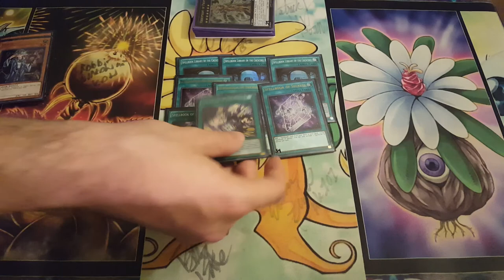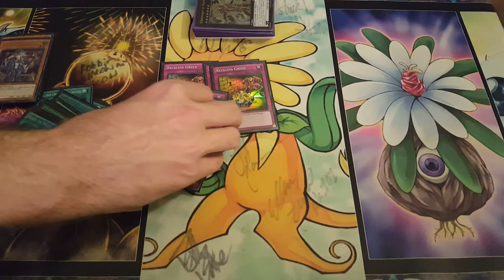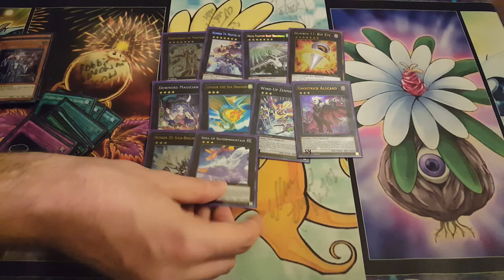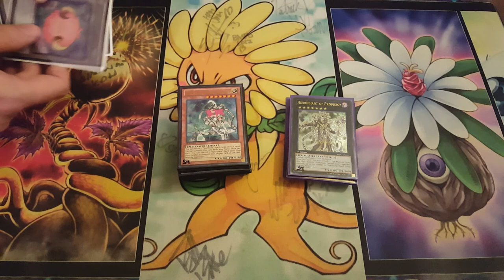PROPHECY//2014 Jan Deck Profile